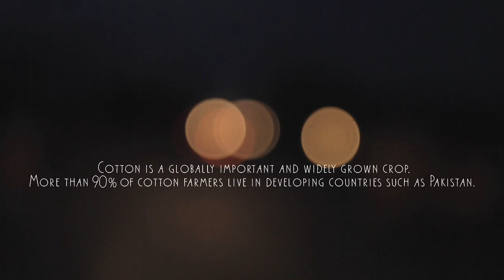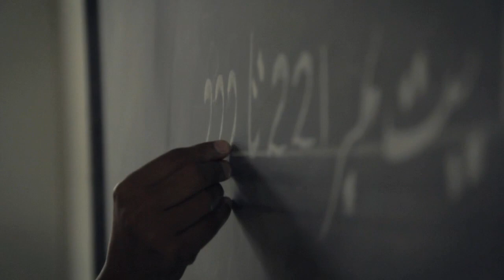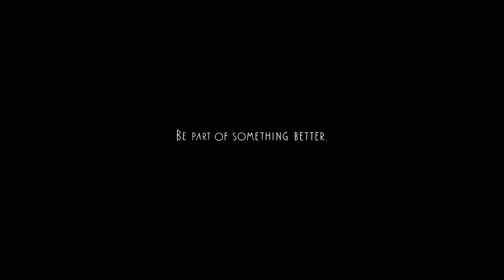Better Cotton in Pakistan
A short documentary from BCI about the impact Better Cotton is having in Pakistan.

to learn more.

Be part of something Better.